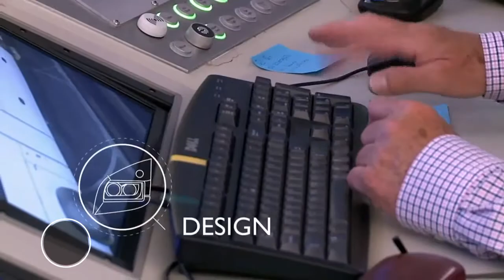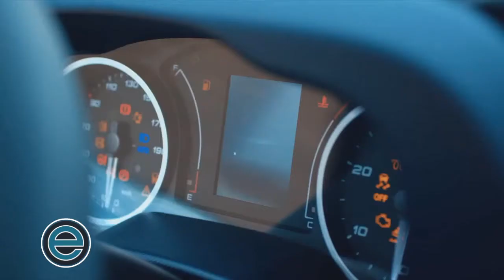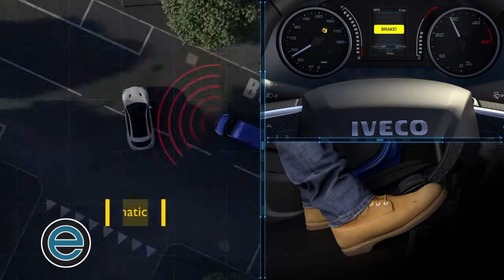Danilo Fetzner, Director Comercial de IVECO BUS en América del Sur (Parte 1)